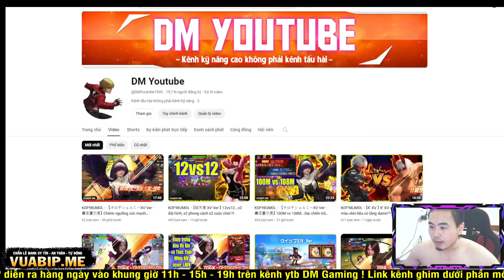KOF98UMOL - Bình loạn PK SEVER - e Minz hối hận vì ko để "Combo 1000 năm" của IORI và KYO kết hợp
KOF98UMOL - Bình loạn PK SMAX - 2 thầy trò Kyo XIV+Shing02UM bất lực với VanessaXIV + Athena NBC

📱Device: ROG PHONE 3 (12GB/128GB)
🎥Screen Recorder: ELGATO HD60S+
🎞Editor: Adobe Premier Pro 2020
►App stream, quay video: OBS Studio

LOL Mobile
Wild Rift